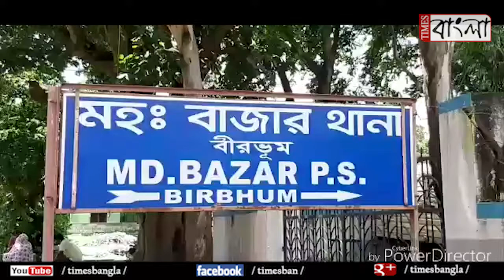অসুস্থ বিধবা মহিলার শ্লীলতাহানি, গ্রেফতার অভিযুক্ত যুবক